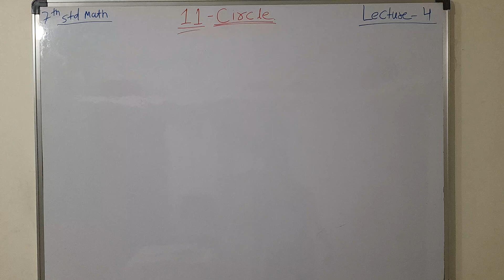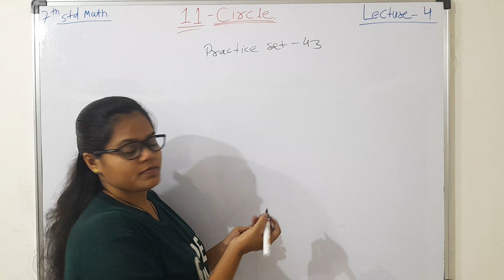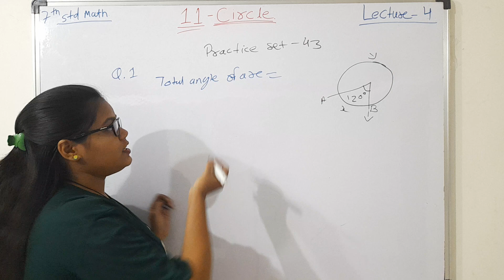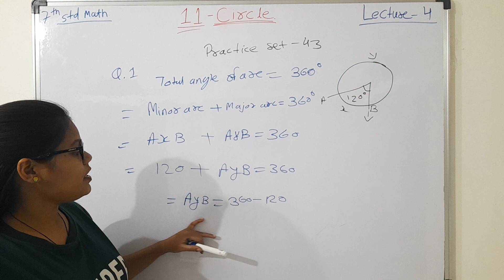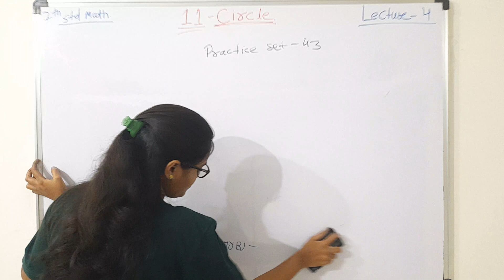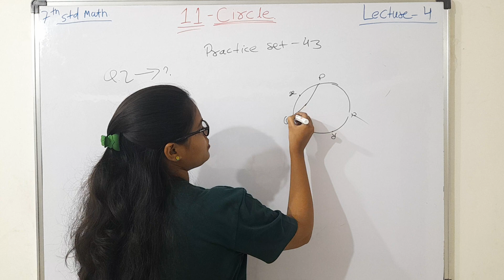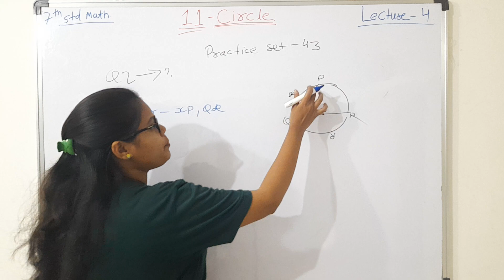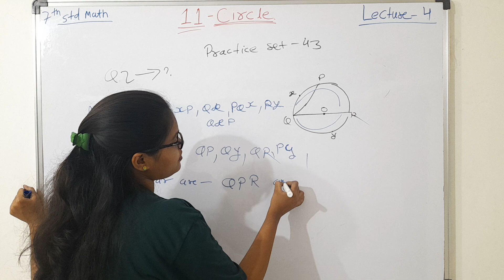7th std maths Chapter-11 Circle practice set 43.Lecture 4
About this video:

this lectures series of
7th std math

chapter 11.

circle

Lecture 3.

I hope this lectures are helpful for you
Students if you will like my video so